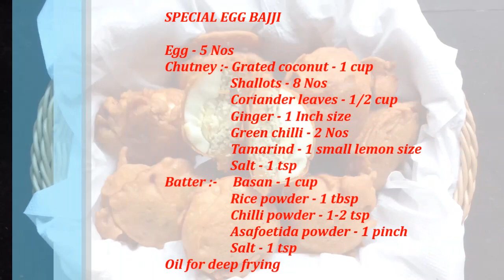സ്പെഷ്യൽ മുട്ട ബജ്ജി കഴിക്കാം!!! വളരെ എളുപ്പത്തിൽ ഉണ്ടാക്കാം !!!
Special Egg Bajji preparation